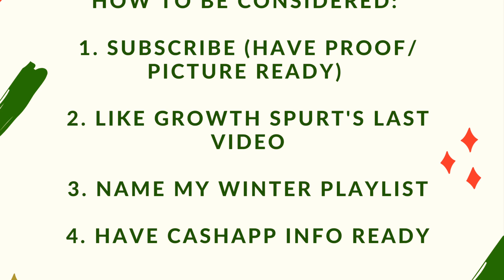Making The Playlist: Mariah Carey- Oh Santa ft. Ariana Grande & Jennifer Hudson (Reaction)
- Holiday Cash Giveaway Info (0:15- 1:15)
- Mariah Carey- Oh Santa ft. Ariana Grande & Jennifer Hudson Reaction (1:15-11:10)
- Lil' Baby- Errrbody (11:10- 12:52)
- Foushee- Single Af (12:52- 16:35)

Intro and Background Instrumental provided by:
HORUS MUSIC